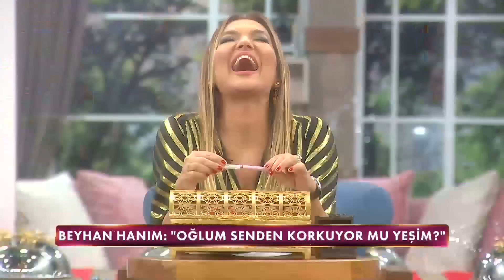Yeşim'in Söyledikleri Kaynanasının İçine Oturdu! - Gelinim Mutfakta 1 Ekim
Gelinim Mutfakta 770.Bölüm - Yeşim ve Beyhan Hanım tartıştı.

1 Ekim Cuma

Kanal D'nin eğlenceli yemek programı Gelinim Mutfakta Demet Akalın'ın sunumuyla ekrana geliyor!

"Üstüne soğuk su içersin artık"